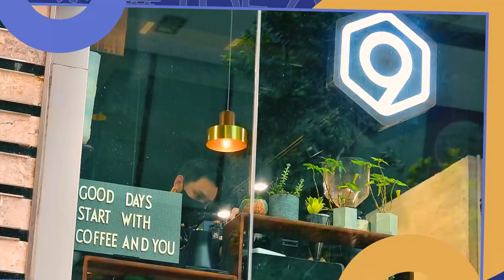【創業ideas】 IT轉餐飲的Zero 開店創業卻撞上疫情 如何在疫中突圍? 今日13:30 準時收睇！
香港愈來愈多特色咖啡店，要吸引客人光顧並不容易。Number 9 Coffee創辦人陳瑋樑表示，2012年以白紙身份入行，在連鎖店學習再開店完夢，開店創業卻撞上疫情，如何在疫中突圍?今日13:30 準時收睇！